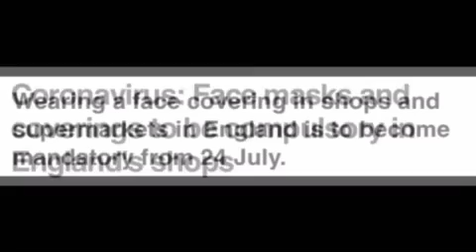COVID-19 Wearing A Face Mask While Shopping Boris Johnson 24 July 2020 England Coronavirus Pandemic